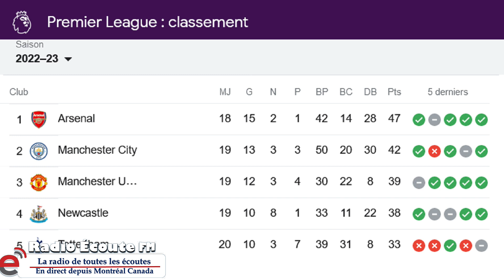New JB tv 19 January 2023 05 55 13 PM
MENU « 30+ MINUTES D’ACTU » 229ème ÉMISSION

"JB-tv Numeric", Le chemin de l'information

Jeudi 19 Janvier 2023 :

A) NBA Basketball  : Quelquesrésultats des matches du mercredi 18 Janvier 2023

B) Coppa Italia, Huitièmes de finale : La Juve en 1/4 de finale

C) Le Real et le Barça sont en 1/4 de la COPA DEL REY

D) La tornade Mahrez réveille Manchester City ! Man. City 4 – 2  Tottenham.